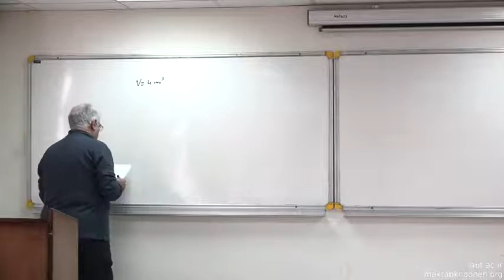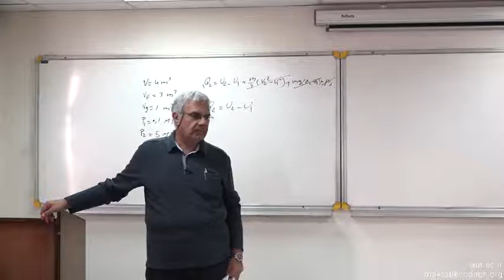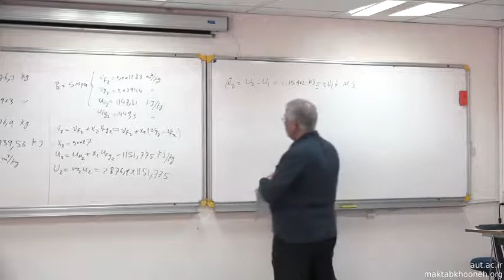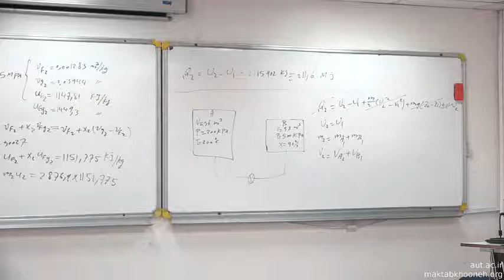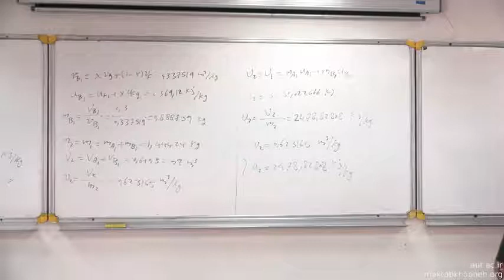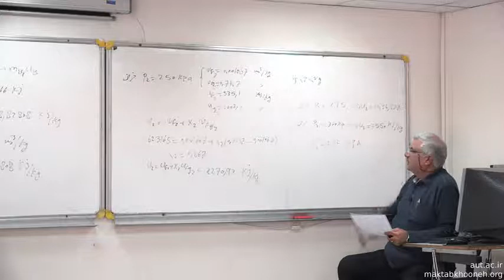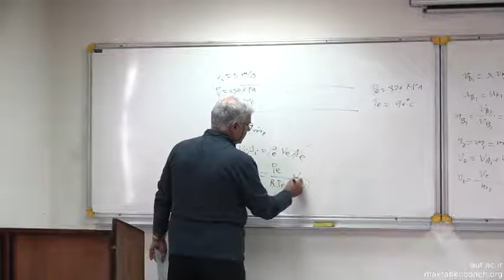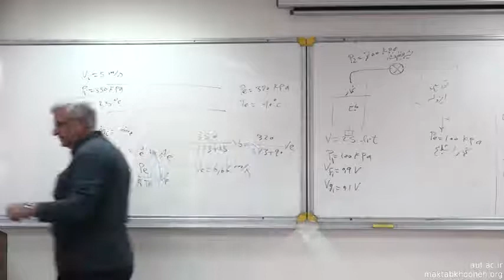آموزش ترمودینامیک ۱- قسمت 14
درس ترمودینامیک از دروس پایه رشته مکانیک و هوافضا است. ترمودینامیک علم بحث گرما و نسبت آن با انرژی و کار است که بخش گسترده ای از موضوعات علم و مهندسی به شمار می رود.

برگزارکننده:  دانشگاه صنعتی امیرکبیر
استاد:
دکتر محمود مانی
دکتر محمود مانی استاد دانشکده هوافضا دانشگاه صنعتی امیرکبیر است.

شما می تونید دوره آموزش ترمودینامیک ۱ را به طور کامل از طریق لینک زیر مشاهده کنید: